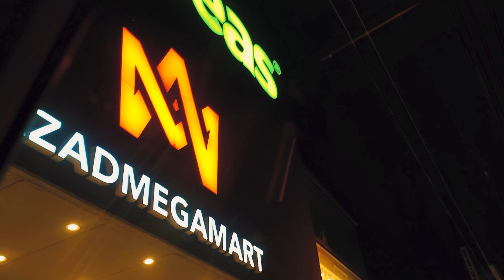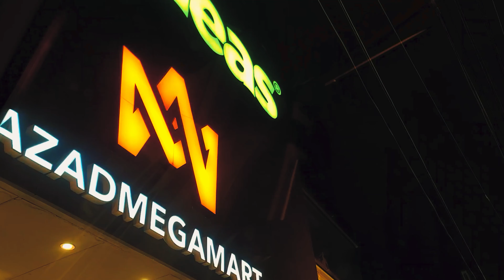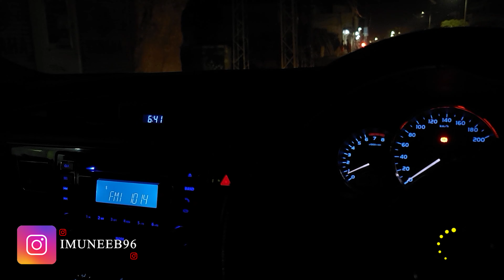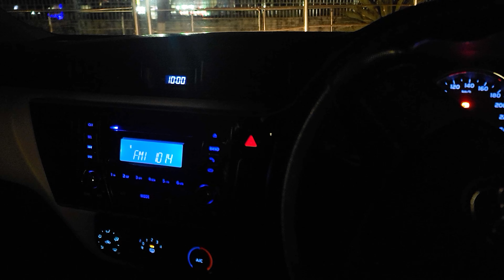Jumma Mubarak | Day In Office | Visited Azad Mega Mart And My Gym Cinematics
iss vlog main aap mera week day dekhain gy aur sath main azad mega mart aur mera gym

Welcome to my travel food and daily vlog, I love to explore new places and try new foods, Follow me as I document my travel through daily vlogs and food-centric videos. From local street markets to fine dining restaurants, I am always on the hunt for delicious and unique eats.